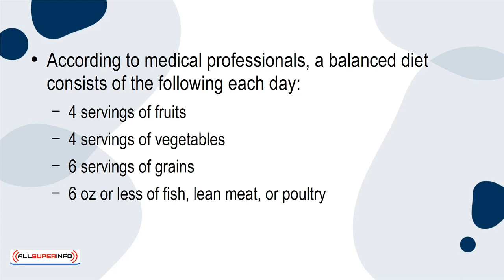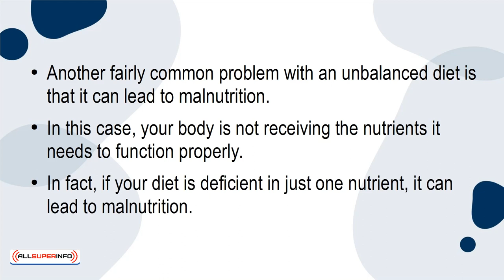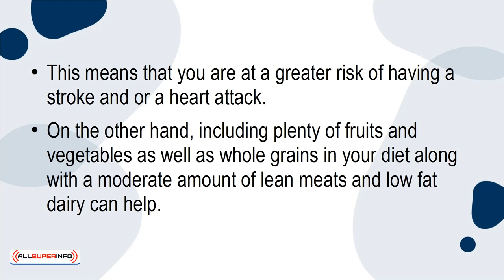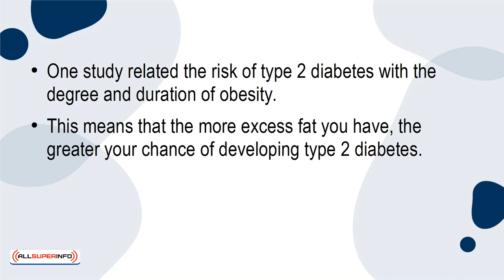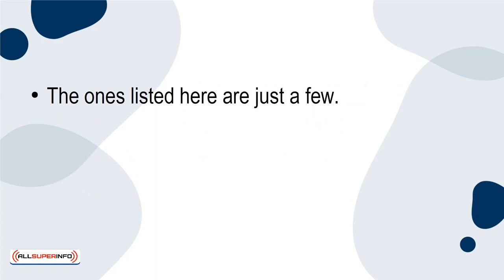10 Why you cant have your cake and eat it too